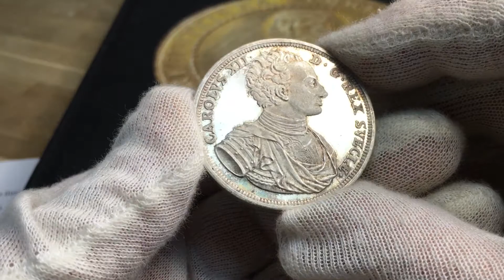Karl XII - 200 årsminnet av hans död 1718-1918 från Roberto Delzanno Numismatik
Karl XII. 200-årsminnet av hans död. Utgiven av SNF. Av S. Kulle. Silver. 40 mm. 30,45 g. SNF 26. Kvalitet 01/0. En otroligt läcker medalj 1918, med frostad relief och djupt glänsande fält

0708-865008